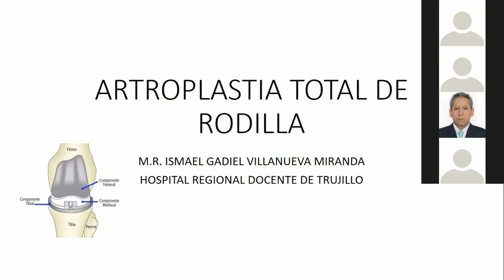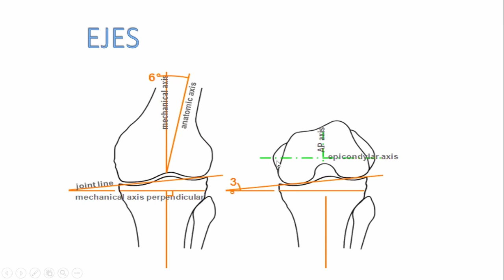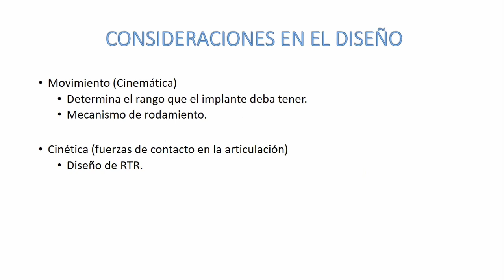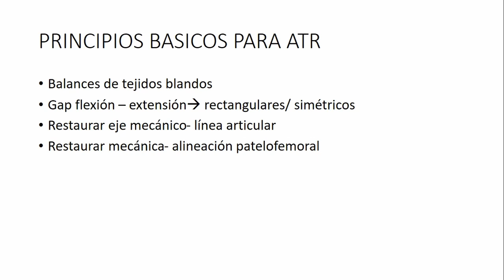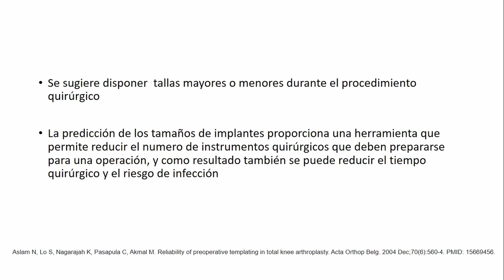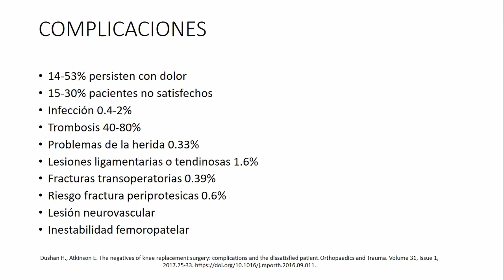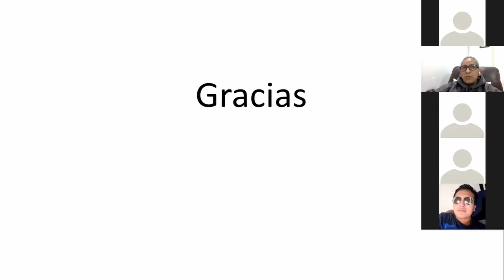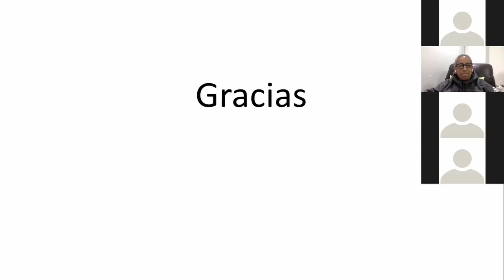Artroplastia total de Rodilla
Ponente: Ismael Villanueva
Residente de Ortopedia y Traumatología
Hospital Regional Docente de Trujillo
Universidad Nacional de Trujillo